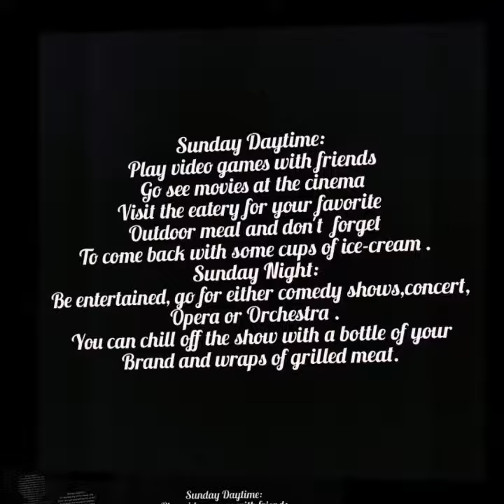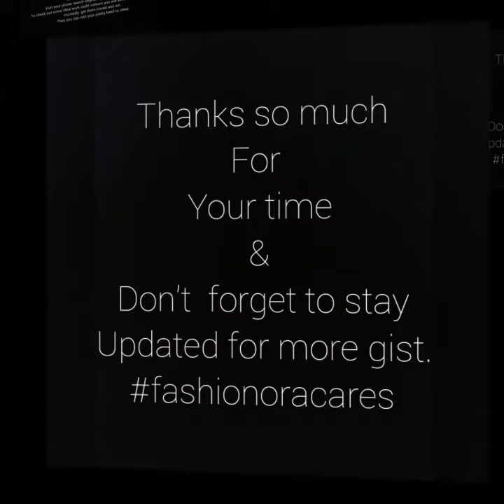FULFILLED WAYS TO SPEND YOUR 3DAYS EASTER BREAK.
This video is specifically  created as to Inspire on some extraordinary and fun filled ways to always  spend your Easter holiday with your lovers.